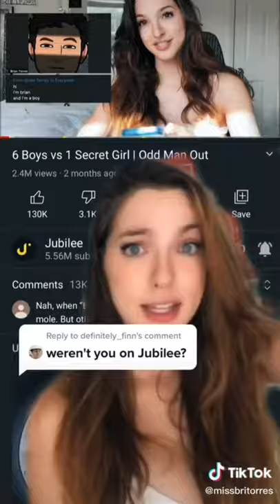Best Of Missbri cosplay Part 4